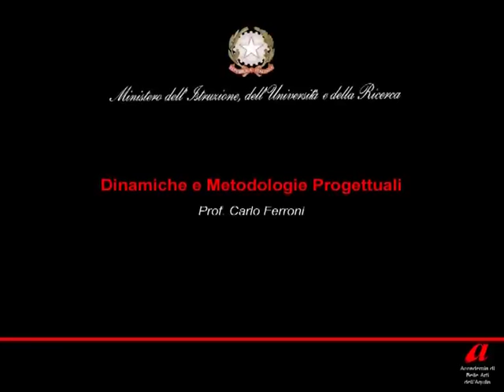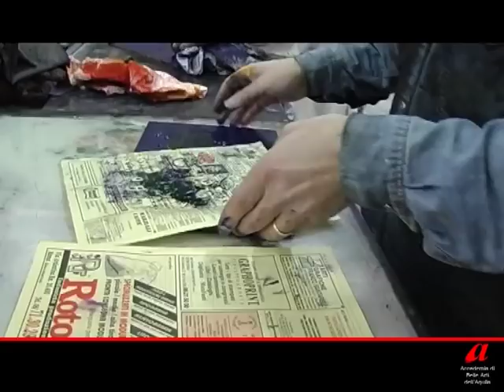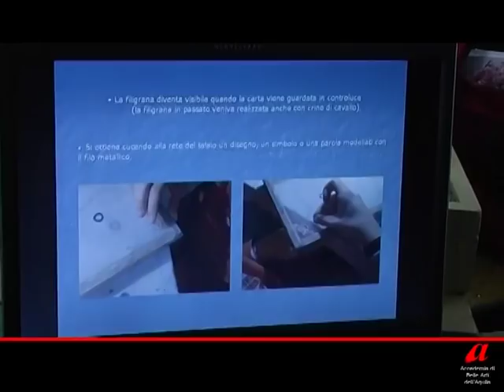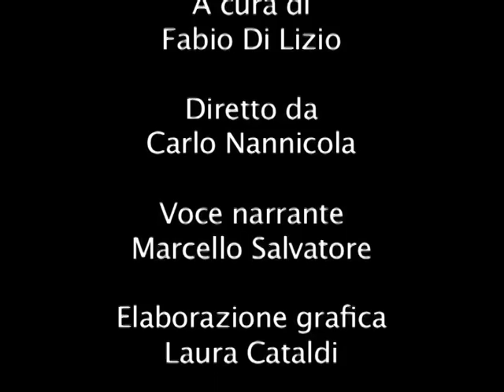Presentazione dei laboratori di incisione - Accademia di Belle Arti dell'Aquila